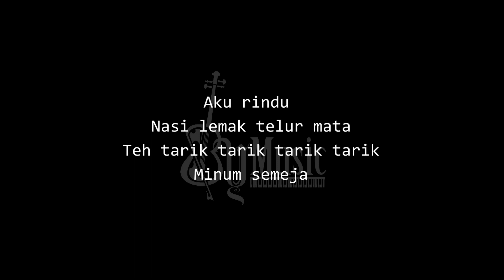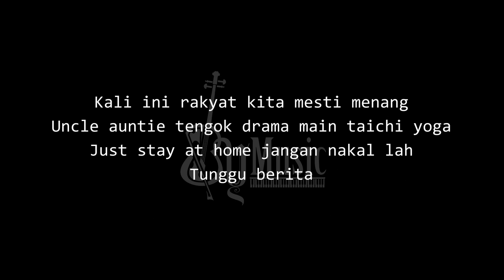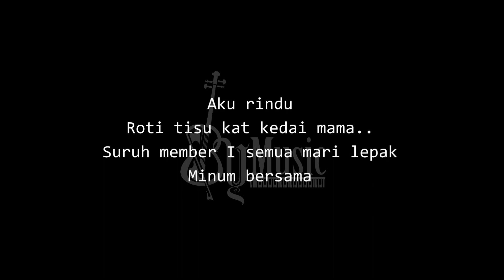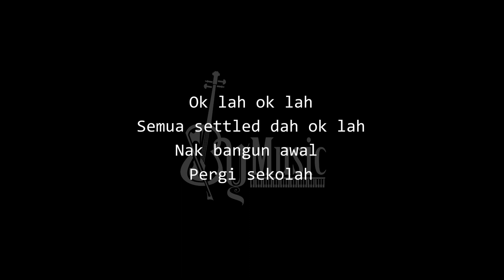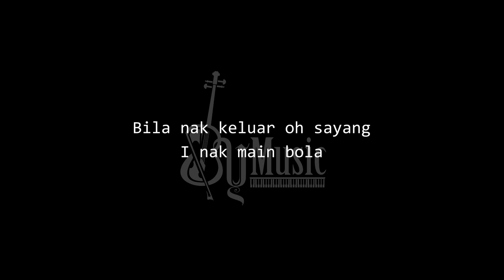"Ok Lah" MCO Song - Namewee Ft. Malaysia Musician [Karaoke]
for those of you who want to use our version of karaoke, go ahead. include our link / tag in your description.